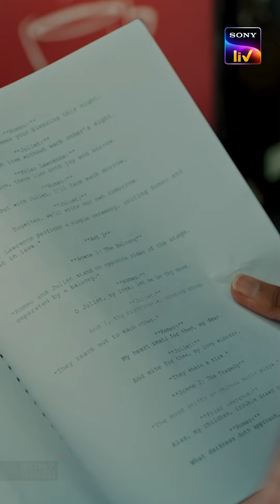Pehla Pyaar- Less than 1% Chance | Streaming Now | New Episodes Mon-Fri 7 PM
Woh pehli aashiqui hi kya jahaan galtiyan dohraye na jaayein!
Dekhiye Murli ke pehle pyaar ke kisse.
PehlaPyaarLessThan1PercentChance streaming now on Sony LIV.
Cast: Arista Mehta, Krish Rao, James Ghadge
Producer & Showrunner: Ritesh Modi
Producer & writer: Dilip Jha
Director: Swapnaneel Jayakar

or click on the below links to download the Sony LIV app